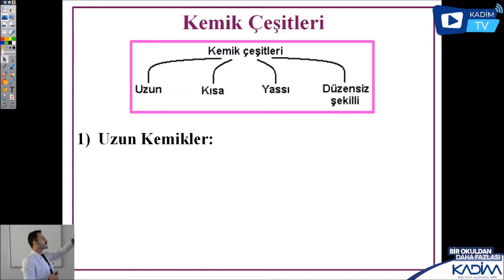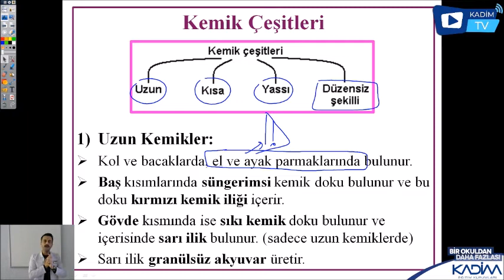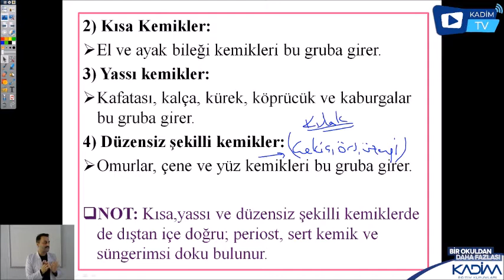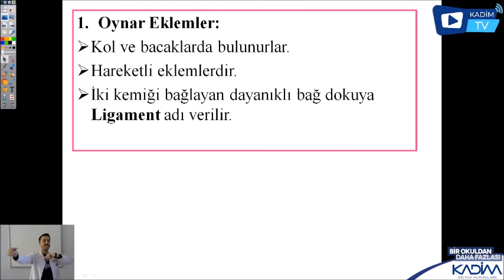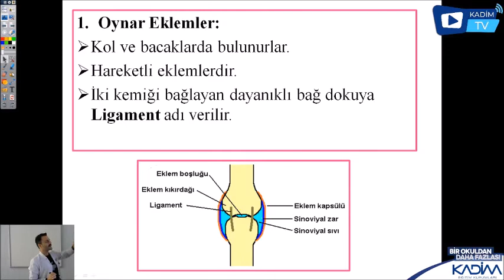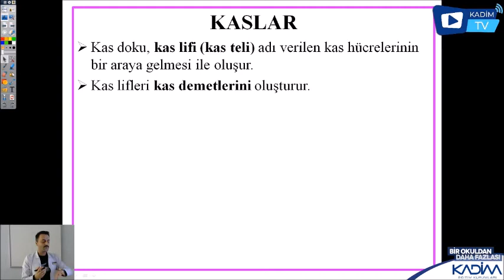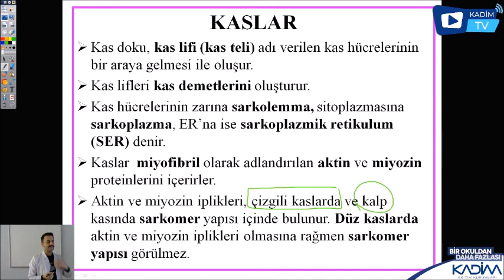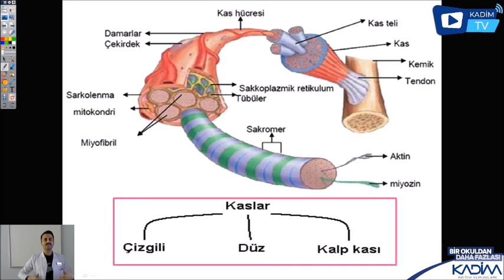BİYOLOJİ / DESTEK VE HAREKET SİSTEMİ 2